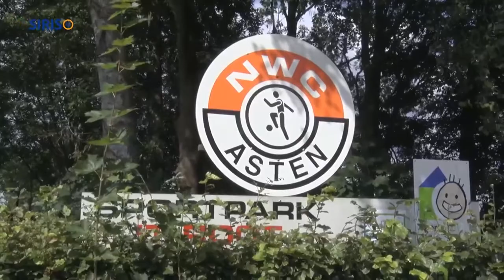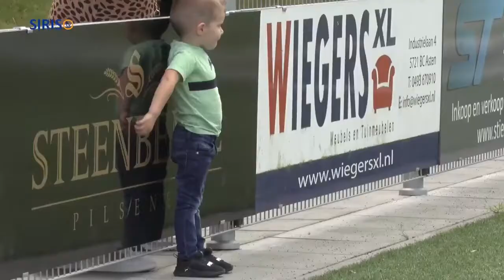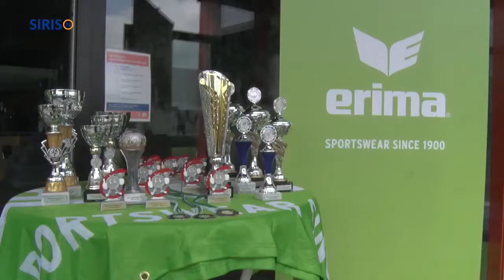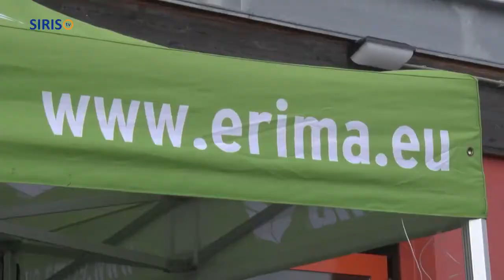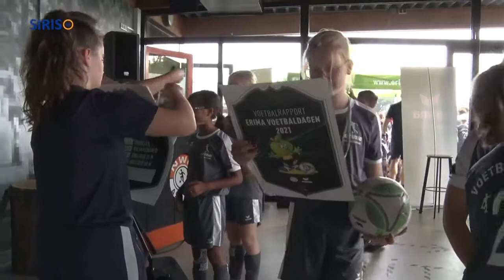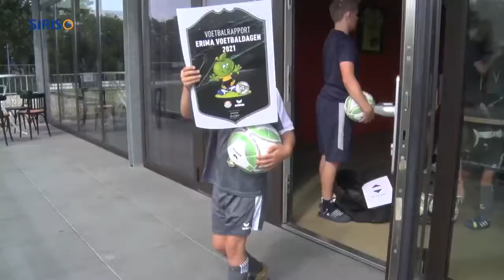Erima Voetbaldagen bij NWC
Op dinsdag 31 augustus en op woensdag 1 en donderdag 2 september werden op sportpark 't Root in Asten de Erima Voetbaldagen gehouden.

De organisatie was in handen van Kerngezond, het bedrijf van ex-profvoetballer Maurice Graef, in samenwerking met Erima en NWC.